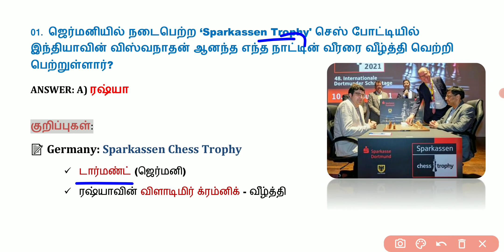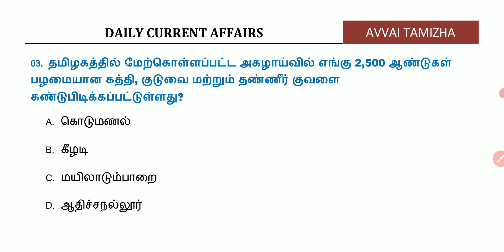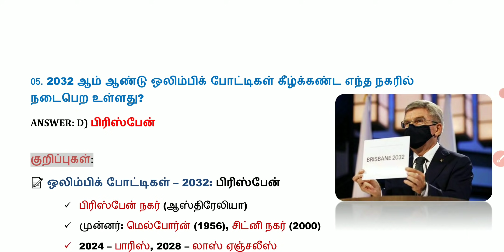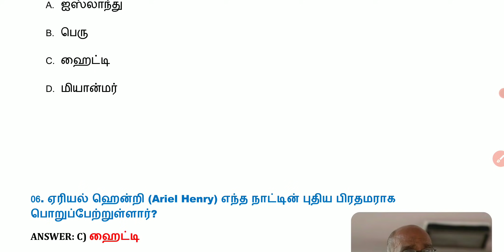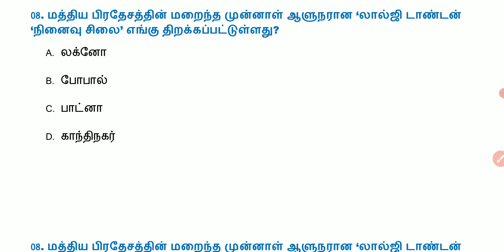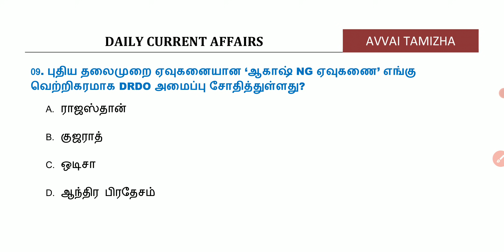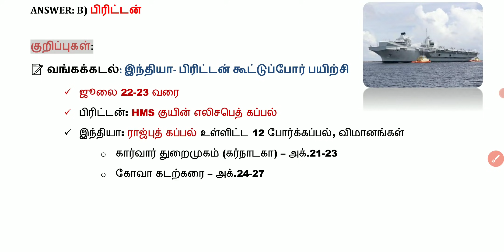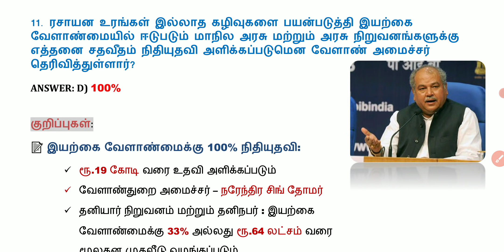Daily Current Affairs In Tamil | 22 July 2021 | 22.07.2021 | TNPSC, RRB, BANK | AVVAI TAMIZHA